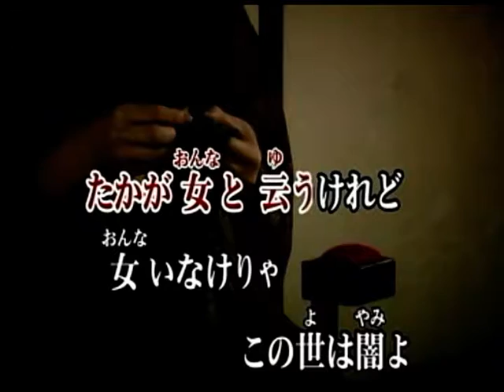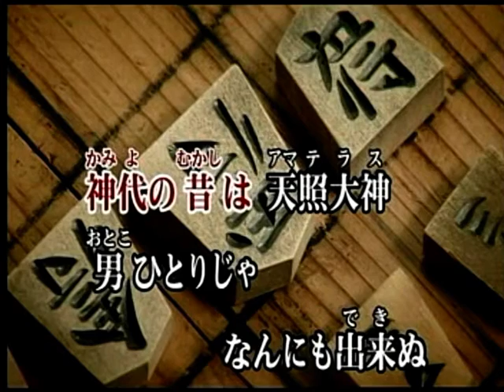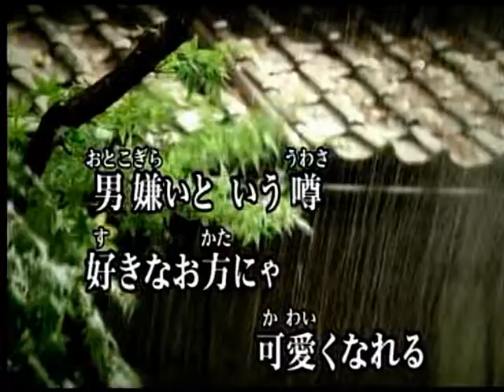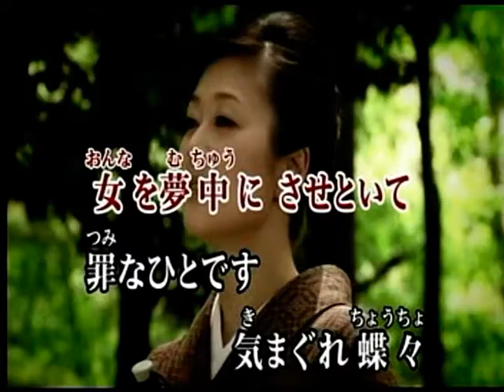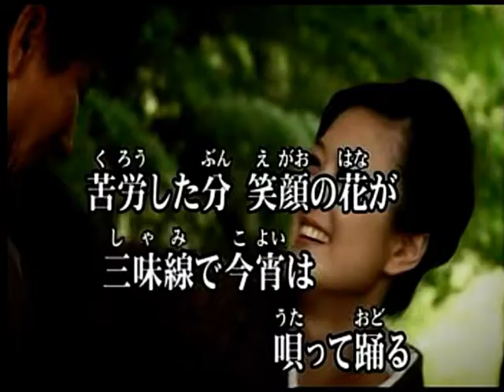愛してブキブキ 野中彩央里 カバー 英哥